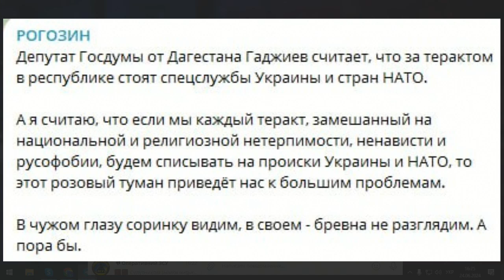ТВ7+. ДАГЕСТАНСЬКА СТРІЛЯНИНА, ГАРЯЧИЙ ПЛЯЖНИЙ СЕЗОН В КРИМУ, САНКЦІЇ ВІД ЄС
Гість: ІГОР ЧАЛЕНКО – політичний експерт.